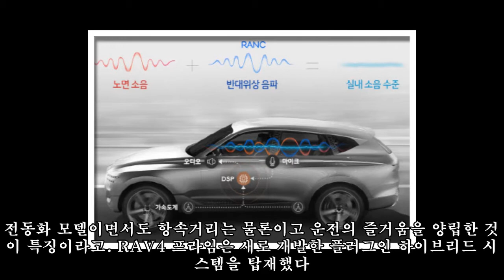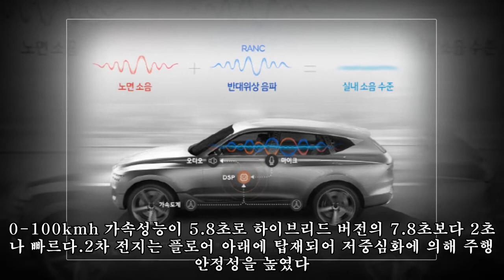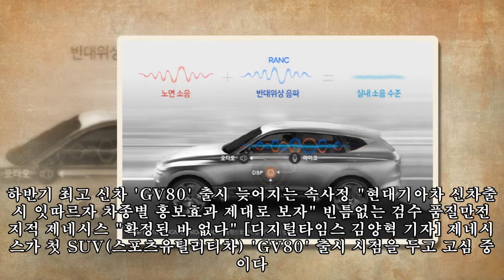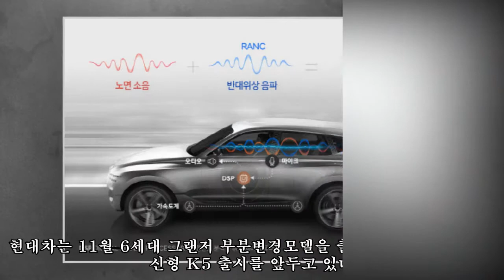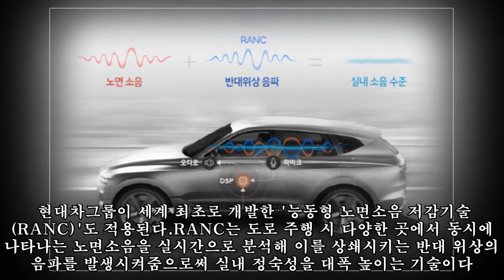2019LA오토쇼-토요타 RAV4 플러그인 하이브리드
,2019LA오토쇼-토요타,
2019LA오토쇼-토요타 RAV4 플러그인 하이브리드 ► Subscribe for more 토요타가 프리우스에 이어 RAV4에도 플러그인 하이브리드 버전을 RAV4 프라임이라는 이름으로 추가했다. 토요타는 RAV4를 베이스로 달리는 즐거움을 추구하는